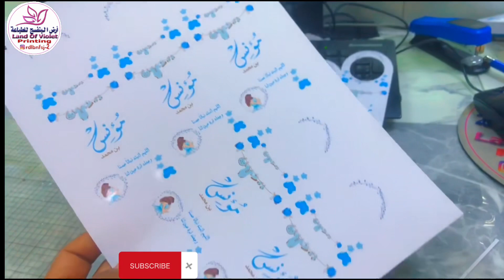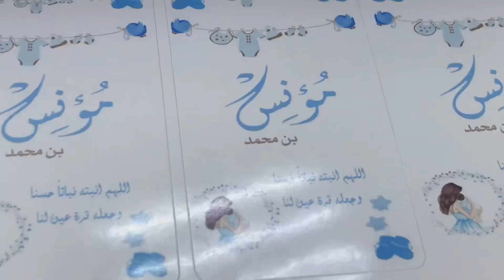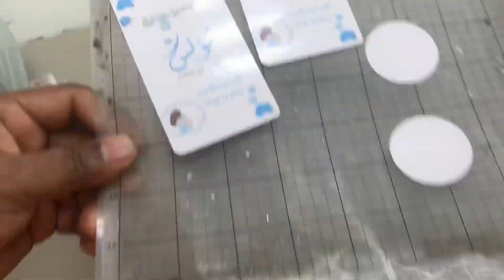كيف طريقة طباعة مطرا ماءً توزيعات مولودية # new baby boy water bottle print with cameo 4 plush cutt